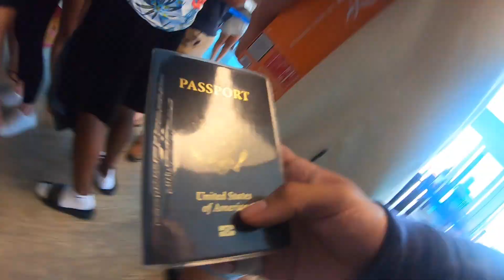CRUISE VLOG~DAY 1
watch me and my friends go on a magical journey to the Bahamas on a cruise, watch us do some funny and crazy things on the cruise. This video will should you how we spent our first day on the cruise ship.

Thank you guys for watching, please show some love on the video.

Im going to try to make the best content I can make for you guys, so please support me!

TACOMUNCHER OUT